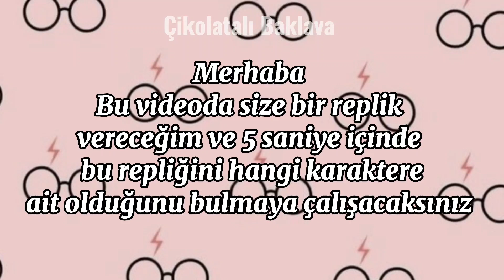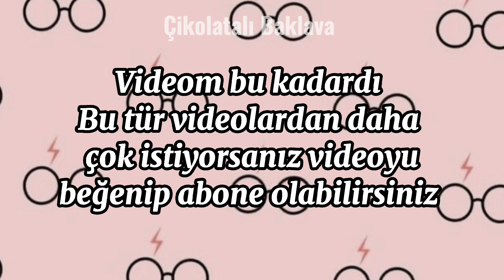Harry Potter Karakterlerini Seslerinden Tahmin Et - Çikolatalı Baklava